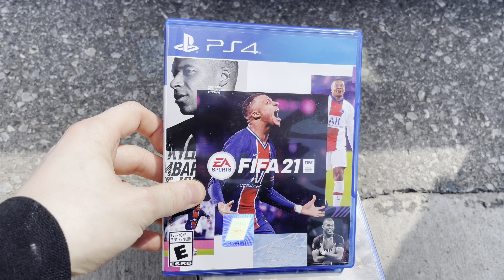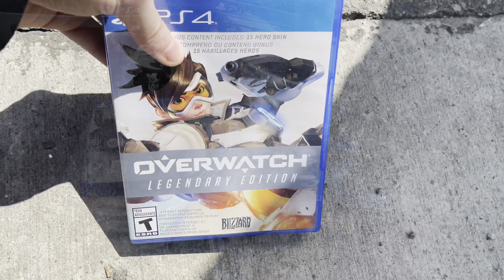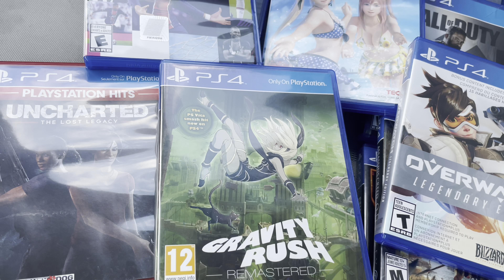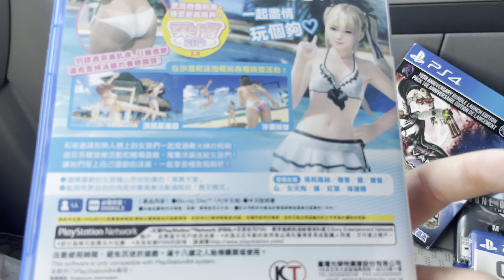LITTLE PS4 SCORE?!?/ Live Video Game Hunting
Another exciting instalment of live video game hunting is here!! In this one we score some sweet PS4 games for super cheap!